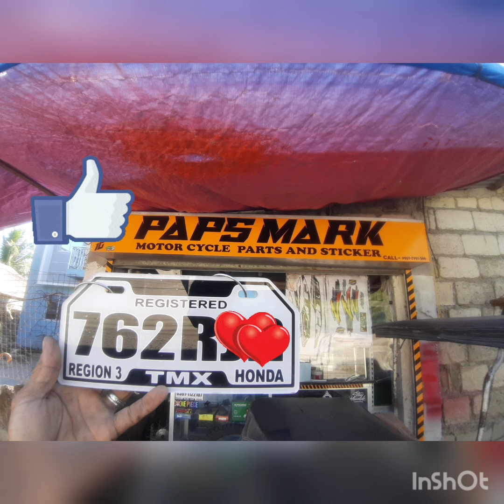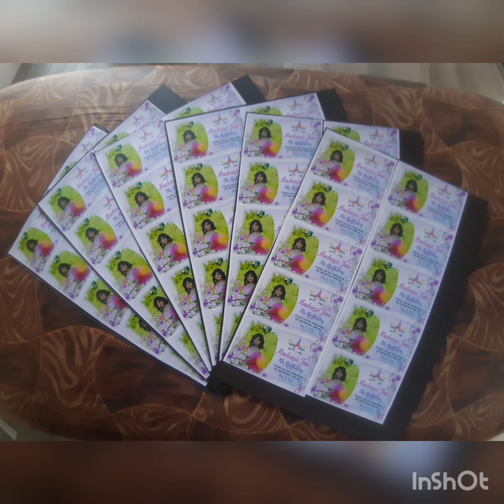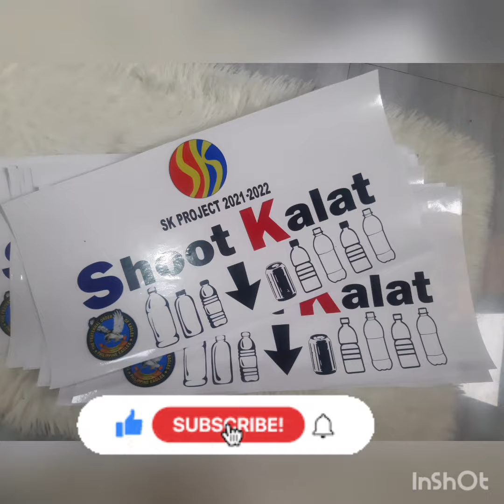sticker works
editable files
pm me sendan kita